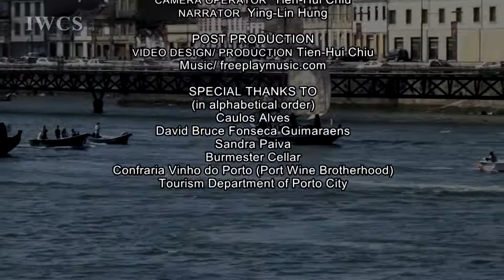Porto Wine Tradition the Race of Rabelos Boats